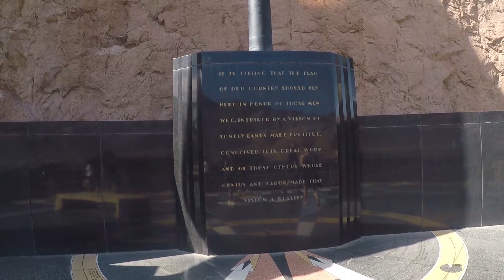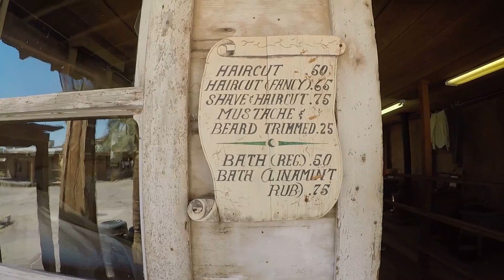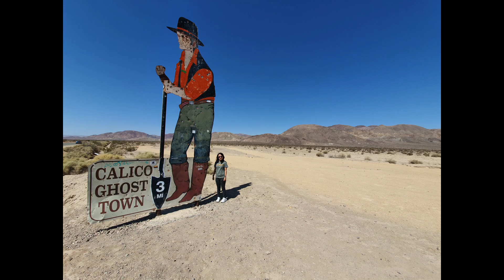Grand Canyon, Hoover Dam, Calico Ghost Town, first time!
USA is amazing! I explored the natural and human history of Grand Canyon National Park, Hoover Dam and in the middle of Mojave Desert - Calico Ghost Town.

Picture on the thumbnail is from Lake Mead Overview.

It's magical!